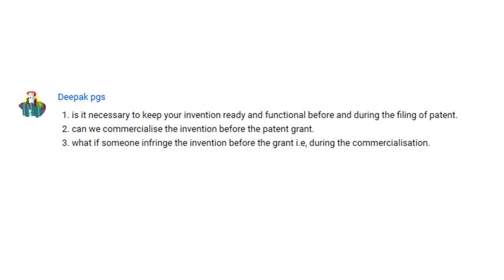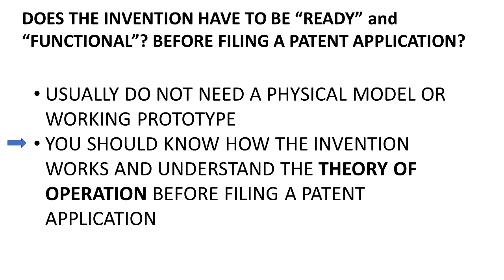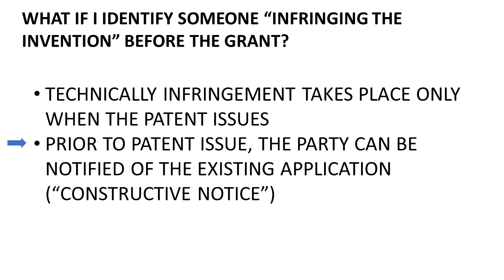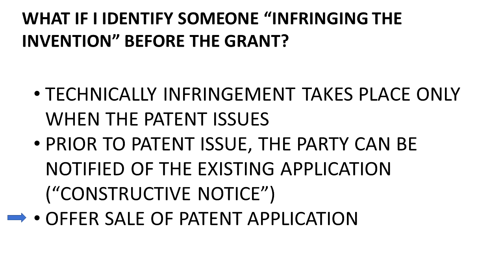Inventors Want to Know - 006 - Can I commercialize my invention before I get a patent?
In this episode we examine a few inventor questions regarding commercialization.